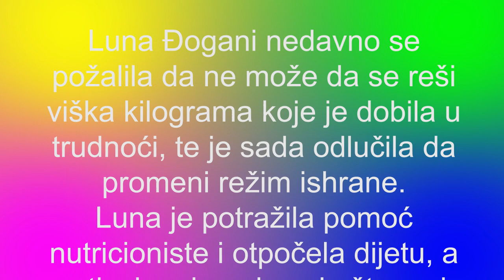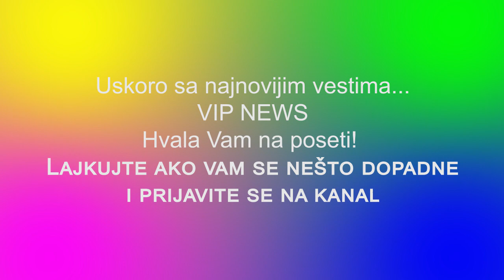LUNA DJOGANI - LUNA POTRAŽILA POMOĆ ZBOG VIŠKA KILOGRAMA Krenula na dijetu